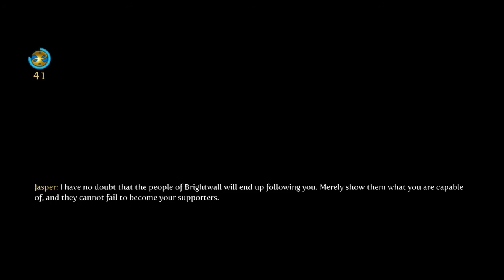fable 3 playthrough part 12